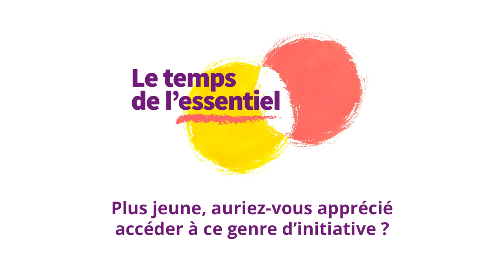Biennale des villes en transition 2021 : Waly Dia - Humoriste